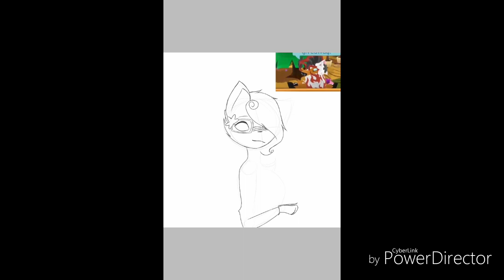Commission Speedpaint for Skei AJ